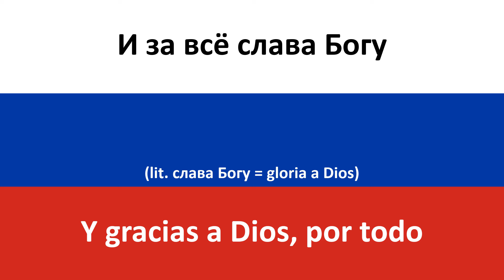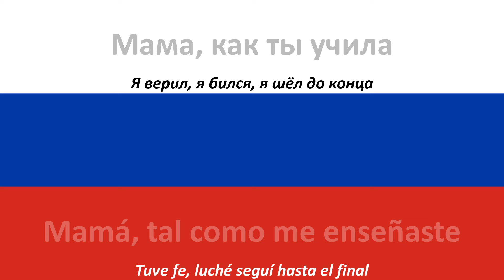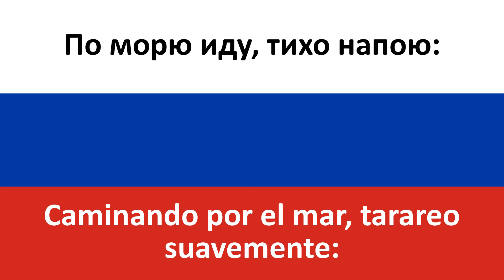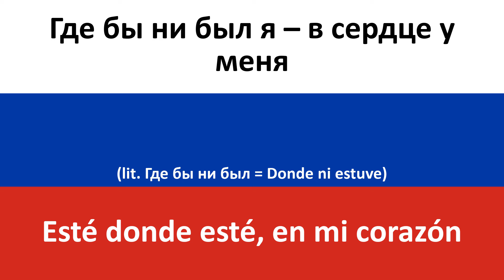За тебя, Родина-мать! en español (¡Por ti, Madre-Patria!) - Lyube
Producciones Carrillo les trae la traducción al castellano de la canción en ruso "За тебя, Родина-мать!" de Любэ (Lyube).

Y aquí la tenemos, la traducción nº600 del canal!! Espero que os guste esta canción llena de sentimiento! Además hoy es el día de la mujer, así que aquí está esta canción, por la Madre-Patria! Felicidades a todas las mujeres